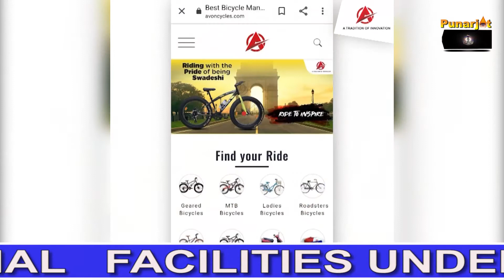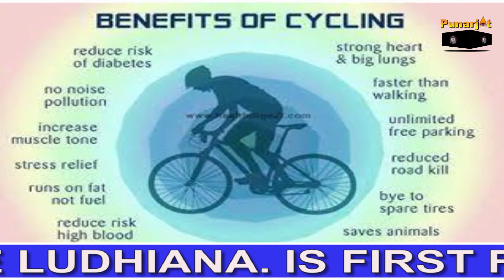Contribution of Avoncycle limited in nation development& health|Onkar Singh Pahwa CMDAvon cycle LDH.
Contribution of Avon cycle limited in nation development, Great philanthropist, Onkar Singh Pahwa CMD Avon cycle limited ludhiana boosted the morale of punarjot eye bank society to work more for humanity and wished new year greetings to nation.
In this video under Punarjot heatlh education drive , we requested S . Onkar Singh Pahwa to give  new year  message and his organization contribution to nation and information of health fitness equipments for society.
He gave detailed information and appreciated the work done by Punarjot eye bank society for free corneal transplantation and eye banking.
His father, late Sohan Lal Pahwa ji was great well wisher of punarjot eye donation movement and helped a lot to promote noble cause of eye donation.
We salute Onkar Singh Pahwa and his organization for kind gesture for humanity work.
We also thanked Subhash Malik honorary secretary Punarjot eye bank society for coordinating the eye donation campaign.
Lets participate in eye/ organ donation movement to help someone needy.
We are providing total free corneal transplantation to all, if anyone from India wants all are most welcome.
For eye donation and eye banking services all are most welcome
If anyone wants free cataract surgery who can't afford, all are most welcome.
If someone wants to sponsor cataract surgeries for someone needybor wants to organize free eye operation camp in needy areas all are most welcome.
We at Dr Ramesh super speciality eye and laser centre ludhiana provides state of art international tertiary level eye care facilities under one roof with full NABH accreditation.
In lasik department,  after complete eye exam  with Bausch and lomb work station for corneal topography and retina evaluation by experienced retina consultant for retina, we are using Zypotix technology of Techonlas laser machine of Germany for personalized Wavefront lasik treatment for eye glasses removal.
Zypotix lasik is highly personalized lasik for every eyes which give customized treatment for best perfect natural vision. Techonlas laser of German technology is one of best and leading technology and known for research and development in field of lasik science in world.
Eye specialist
65 A Bhai Randhir Singh nagar ludhiana
(Fully NABH ACCREDITATED eye hospital )